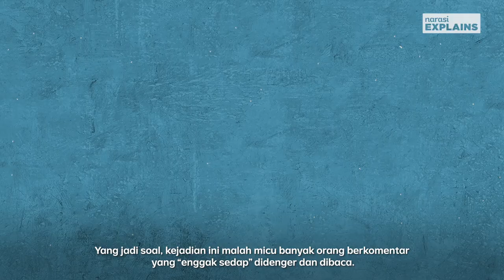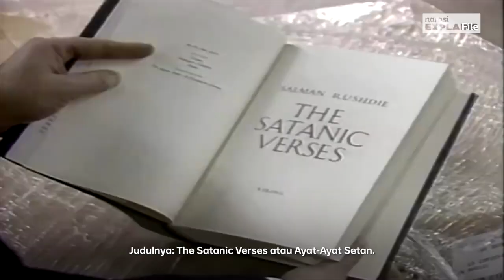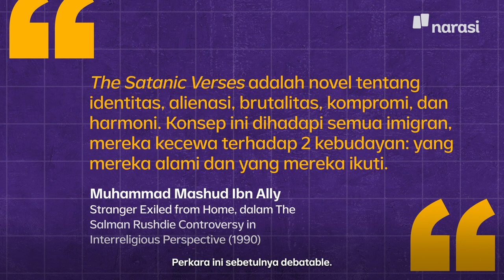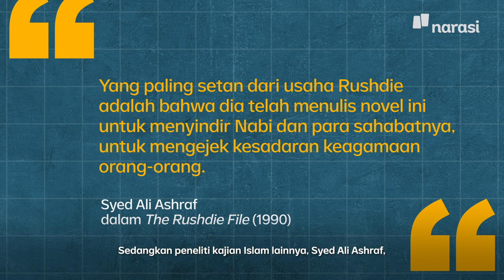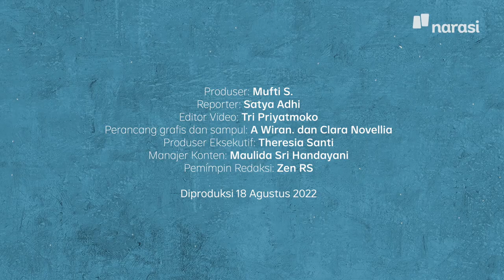Salman Rushdie: Tak Suka Bukan Berarti Boleh Membunuhnya | Narasi Explains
Pada 12 Agustus 2022, penulis Salman Rushdie diserang seorang pria saat tengah memberikan pidato di sebuah acara di New York. Di Indonesia, sebagian netizen mendukung tindakan itu.

Siapa sebenarnya Salman Rushdie, dan apa yang bisa kita lakukan jika merasa terserang dengan karya yang ia tulis? | Narasi Explains

(Narasi)